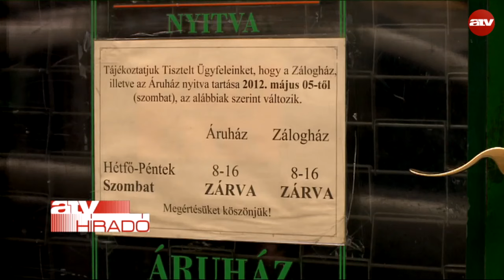Aranyhamisítási botrány: értetlenkednek a szakemberek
Április óta nyomoz a Nemzeti Nyomozóiroda a hamis arannyal kereskedő vállalkozó ellen. Volt, aki 2 milliárdot fizetett a réztömbökért. Az arannyal kereskedő üzletemberek nem értik, arany helyett hogyan fogadhattak el trombitarezet biztosítékként azok, akik pénzt adtak a Lombard Zálog tulajdonosának. A kereskedők szerint már ránézésre, vagy egy egyszerű próbával kiderülhet, mi arany, és mi réz.